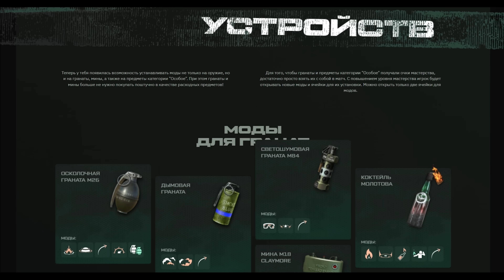ТОП самых сильных Трансформеров!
— ЗАБИРАЙ НАБОР КРУТОГО СНАРЯЖЕНИЯ В WARFACE

🍩 Поддержите нас на ЯндексДеньги - 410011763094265

LjN8K8k1b